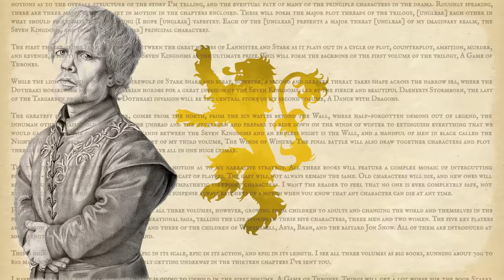Is Tyrion a Villain?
Special Art Credit to Vanessa Cole, you can buy her art work